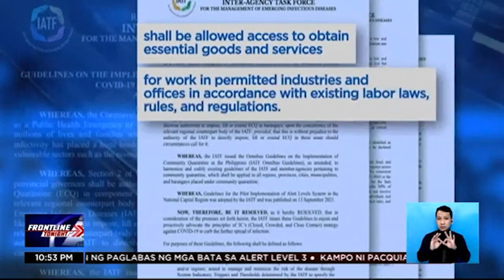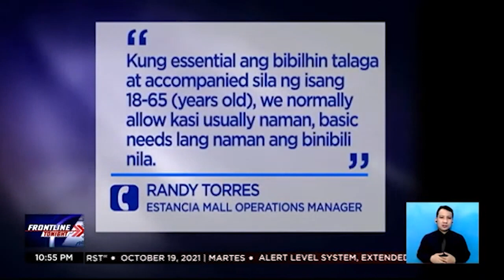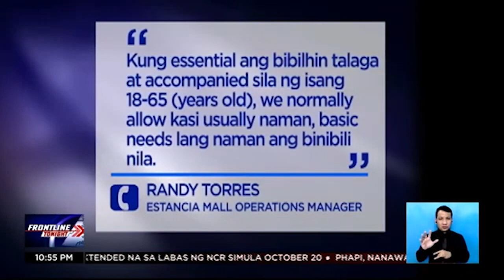Mga edad 18 pababa, puwedeng lumabas pero dapat sumunod sa kondisyon ng IATF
FrontlineTonight | Pinapayagang lumabas ang mga edad 18 pababa basta pasok sa mga kondisyon ng IATF. Puwede na kaya silang pumasok ng mall? Magkaiba ang sagot diyan ng mga opisyal ng gobyerno. | via Jenny Dongon